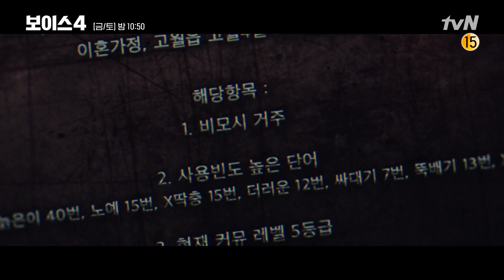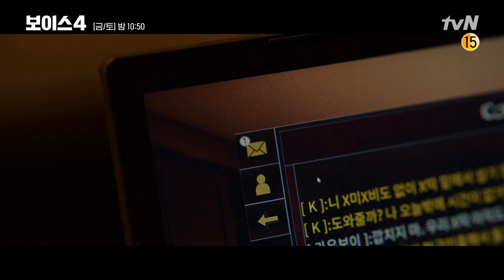서커스맨 이규형을 체포하고자 함정 수사 펼치는 골든타임팀! 보이스시즌4 EP.12 | tvN 210724 방송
보이스4 VOICE4 EP.12

범죄 현장의 골든타임을 사수하는 112 신고센터 대원들의 치열한 기록을 그린 소리 추격 스릴러

매주 [금.토] 밤 10시 50분 본방송